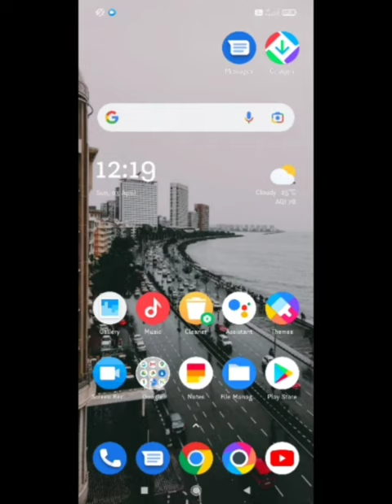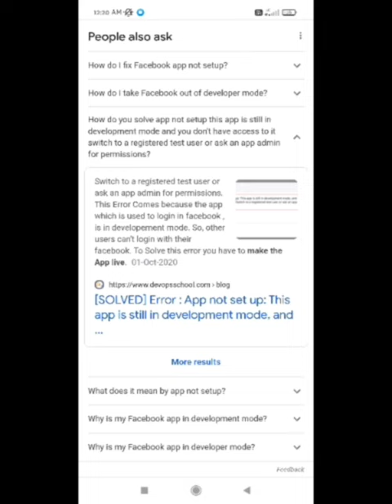Fix fb App not set up this app is still in development mode and you don't have access to it Facebook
1) app not setup this app is still in development mode facebook

2)  login problem with Facebook

3) Facebook App not setup

4) This app is still in development mode, & don't have access Pubg lite & BGMI

5) how to fix app not setup facebook 2022

6)  this app is still development mode